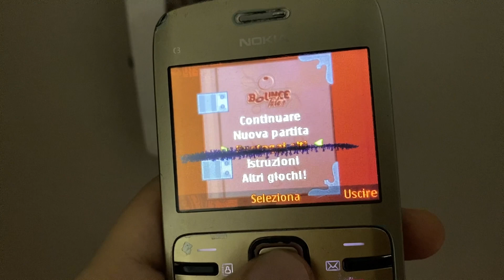Nokia C3-00 bounce tales records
The line on the display covers the scores but by going to the high scores I was able to show you the records